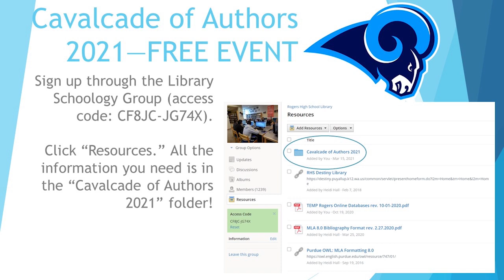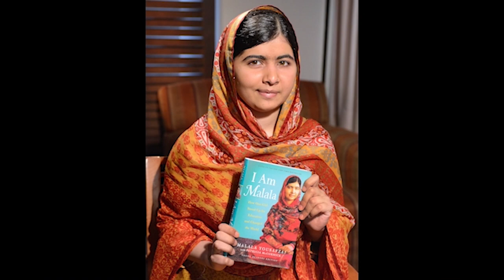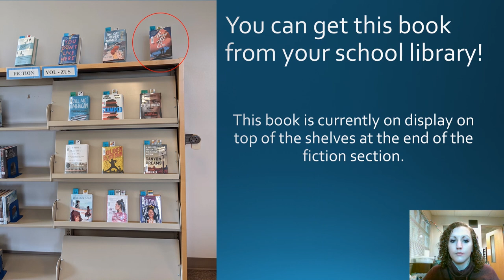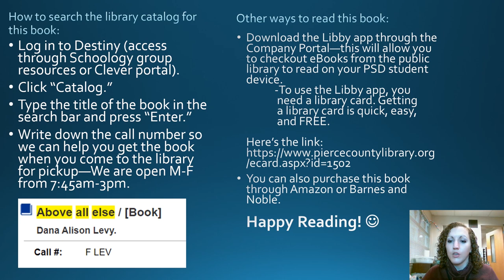Gov John R Rogers - RAMTV - March 31, 2021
Chess Club - CQC w/ Johnathan Lee - TKC in the Wild: Lovers Edition - Women's History Month - Wrestling Meeting April 7th- Book of the Month